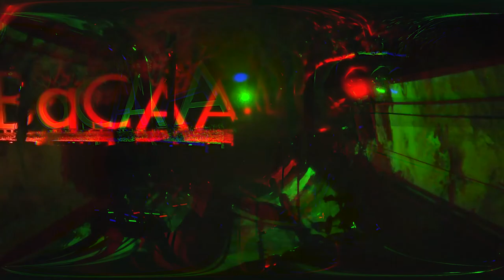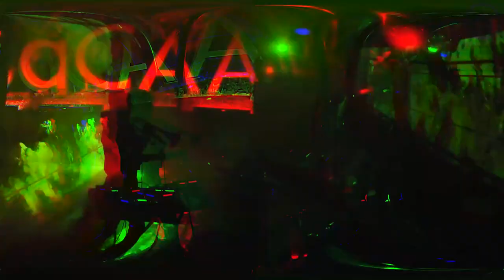EXCLUSIVE LIVE INTERVIEW SESSION: KUNTARI (MUSIK KONTEMPORER)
TeslaManaf is known as a young guitarist full of talent who is involved in jazz, ethnic and neoclassical music. Tesla was tour around the world with several releases that come into being. Some of them are It's All Yours (2011), A Man's Relationship With His Fragile Area (2014) and Tesla Manaf (2015).

Now he is experimenting with a different genre than before under the name KUNTARI .This casual talk explores what contemporary music is, why choose a genre that is less common in Indonesian ears.